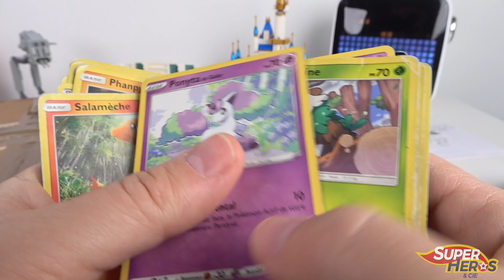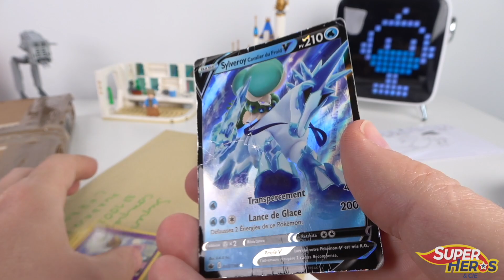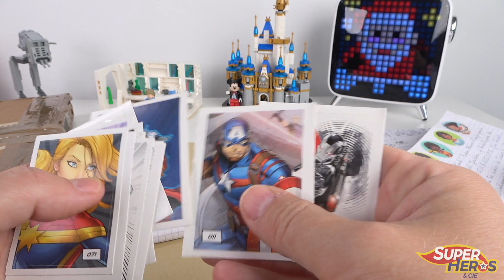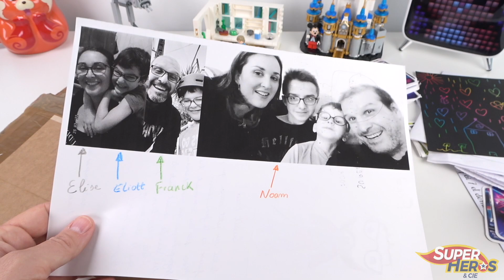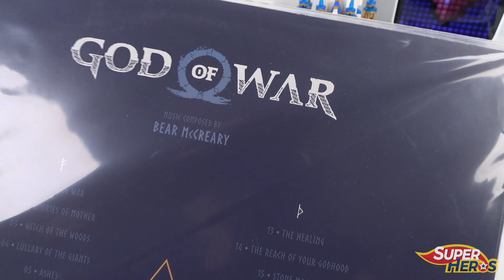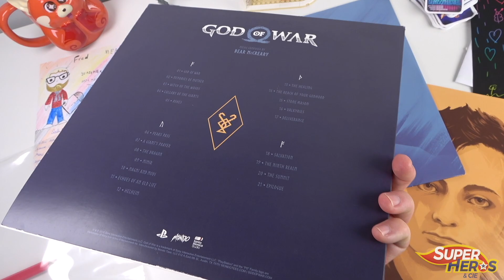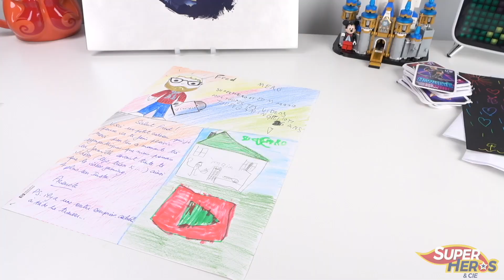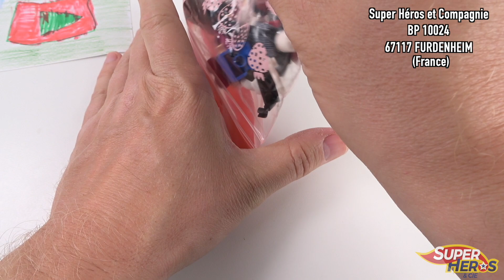Courrier des Abonnés Episode 69: Des cadeaux de fous !!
Le Courrier des Abonnés Episode 69. Alors là !! Cet épisode 69 est juste incroyable ! Je n'en reviens pas, merci à toi abonné qui te reconnaitra ;-)

Pour m'écrire:

SUPER HEROS ET COMPAGNIE
BP 10024
67117 FURDENHEIM
(FRANCE)